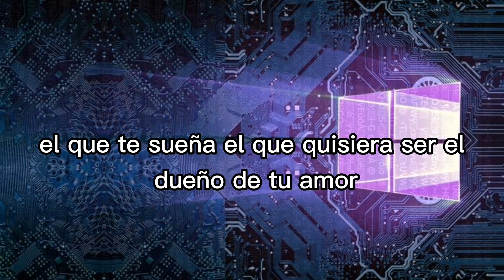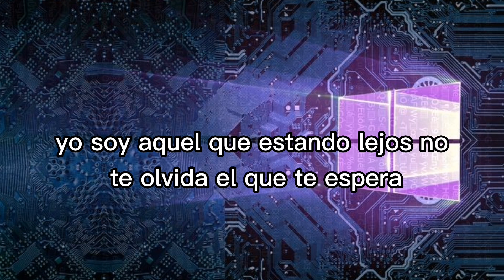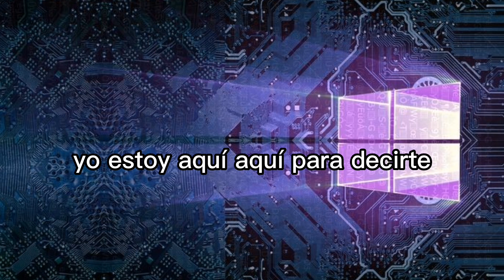Raphael.(letra). Yo soy aquel.